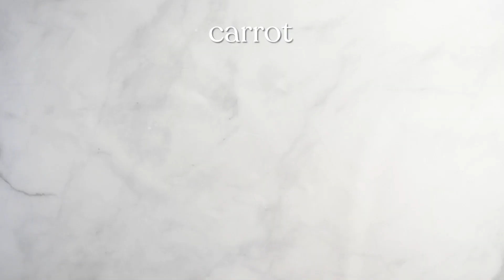Spiralized Vegetable Lo Mein | Inspiralized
This easy, spiralized, and vegetarian version of lo mein uses spiralized zucchini, carrots, and bell peppers as a noodle alternative. You’ll still feel like you’re eating a big bowl of lo mein, but you’ll be eating vegetables instead! Packed with fiber, veggies, and delicious flavor, this spiralized vegetable lo mein is a total takeout fakeout!